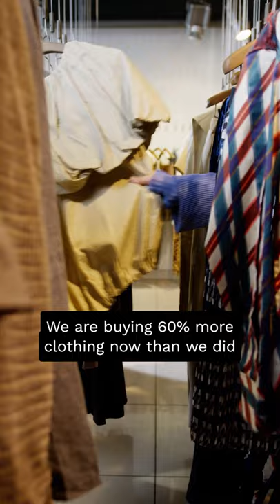Your Fashion Style May Need a Climate Upgrade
Do you need to rethink your style choices?

Credits
Scriptwriting and reviews by Bruna Hernandes, Ghislaine Fandel & JP Arellano
Filming, animation and voice over by Bruna Hernandes

Open sources videos used:
Video by Irfan Shaikh from Pexels
Video by Anete Lusina from Pexels